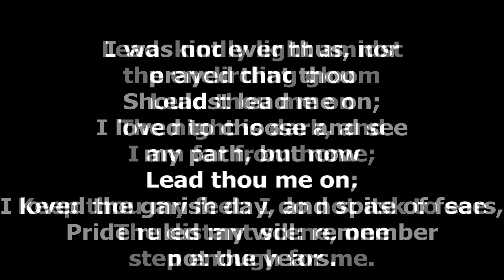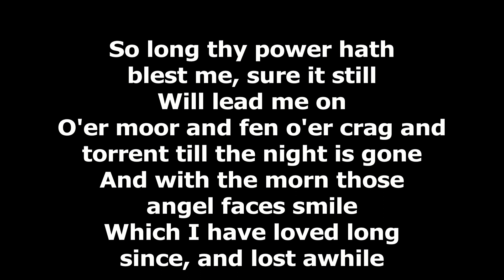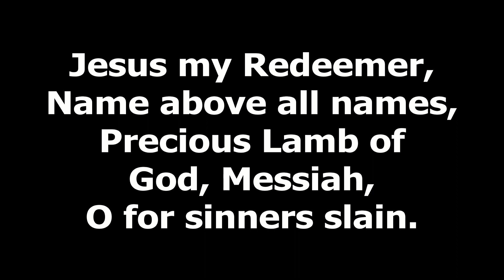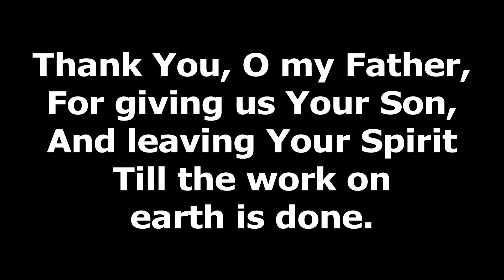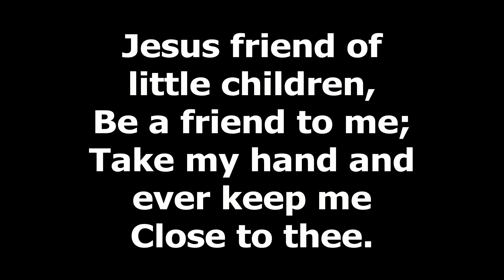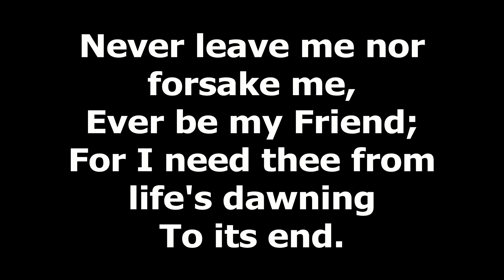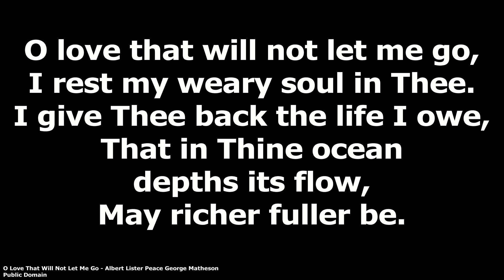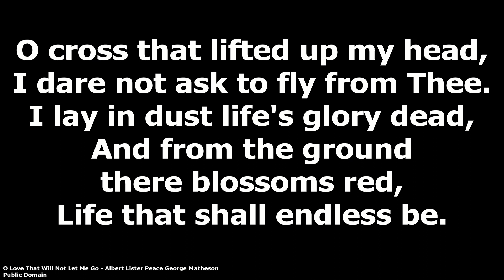19th November 2023 Online Service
First Coleraine Presbyterian Church, morning worship Sunday 19th November 2023. Service conducted by Rev James Hyndman.